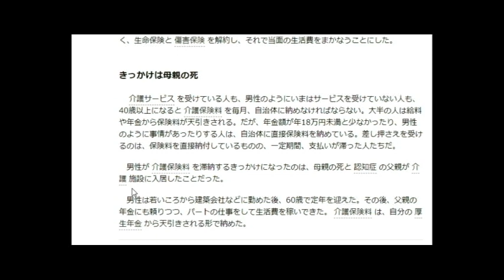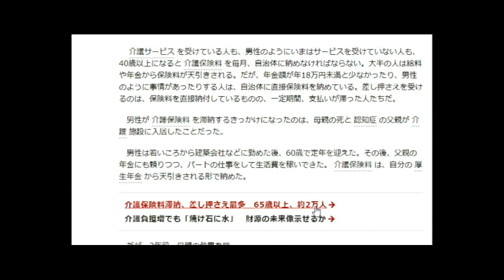【隠居TV】振り込まれるはずの年金が…差し押さえ年間2万人の現実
振り込まれるはずの年金が…差し押さえ年間2万人の現実

「件名：速稼塾（あなたのお名前）」